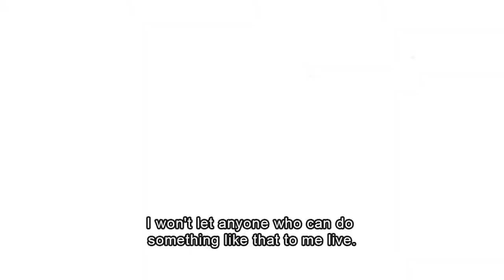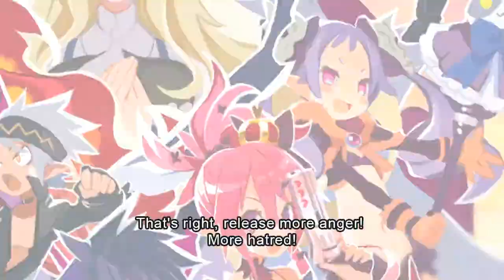Disgaea 5 - Trailer